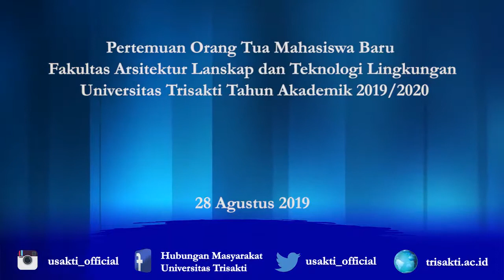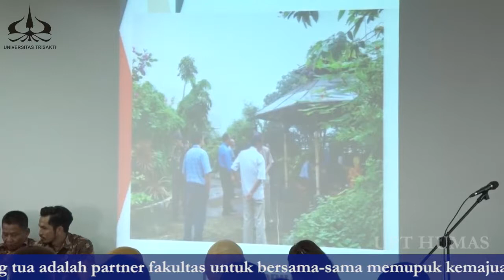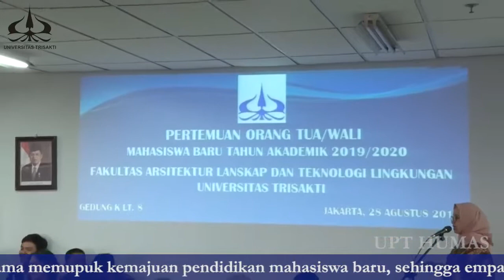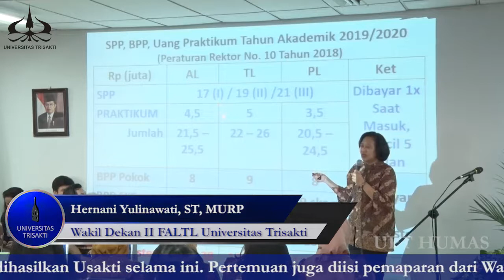PERTEMUAN ORANG TUA MAHASISWA BARU FALTL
Berita dari FALTL Usakti

Pertemuan Orang Tua Mahasiswa Baru FALTL USAKTI

Fakultas Arsitektur Lanskap dan Teknologi Lingkungan (FALTL) menyelenggarakan Pertemuan antara Pimpinan Fakultas dan Orang Tua Mahasiswa Baru FALTL.

Pertemuan berlangsung pada Rabu, 28 Agustus 2019 di Gedung K, Lantai 8, Kampus A Usakti.
Pertemuan dibuka oleh Dekan FALTL, Bapak Ir. Ida Bagus Rabindra, MSP. Dalam Sambutannya, Dekan menyampaikan bahwa orang tua adalah partner fakultas untuk bersama-sama memupuk kemajuan pendidikan mahasiswa baru, sehingga empat tahun mendatang menjadi sarjana Arsitektur Lanskap, Sarjana Teknik Lingkungan, dan Sarjana Perencanaan Wilayah dan Kota yang unggul dan favorit sebagaimana yang telah dihasilkan Usakti selama ini.
Pertemuan juga diisi pemaparan dari Wadek I FALTL Ibu Ir. Silia Yuslim, MT tentang Akademik dan Perkuliahan, serta Wadek II Ibu Hernani Yulinawati, ST, MURP tentang Keuangan.
Pertemuan ini diharapkan menjadi bekal awal untuk kelancaran pendidikan mahasiswa FALTL yang penuh prestasi dan semakin mengharumkan almamater Usakti.